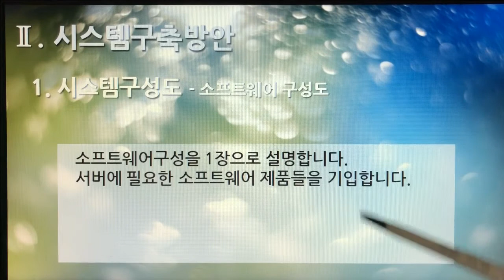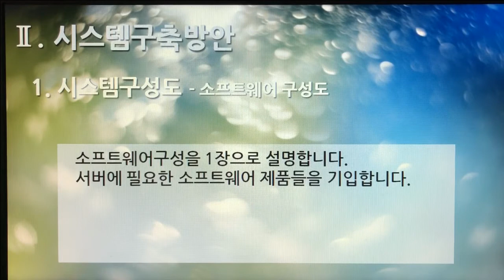[촬영] 2부. 플랫폼 제안서(Platform Proposal) - 시스템구축방안(System Build Plan) 1. 시스템구성도 - 소프트웨어 구성도